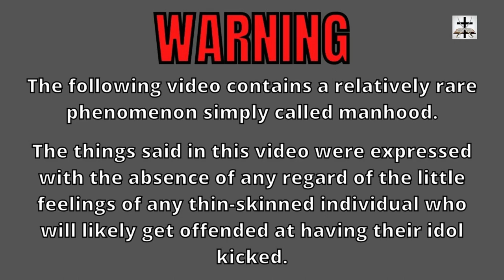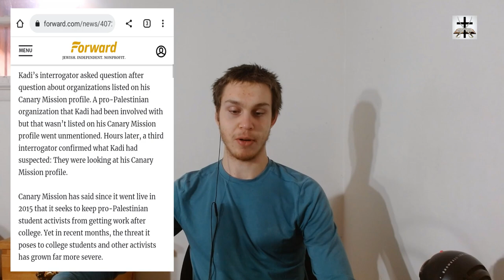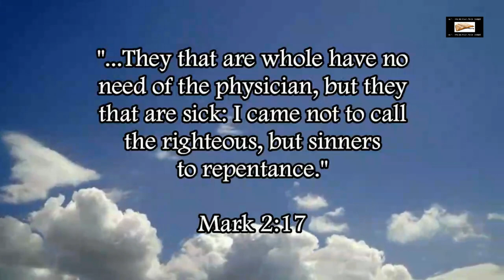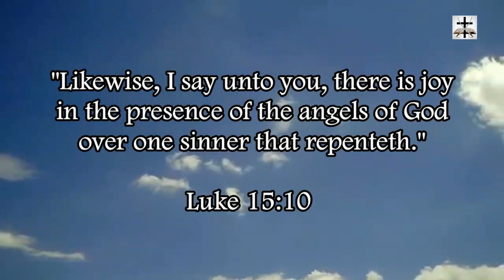Talmudic Jewish Lobby Site Uses Communist-Like Tactics To Silence Free Speech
A Talmudic Jewish lobbyist website uses Nazi/Communist-like tactics to attack the free speech of those they disagree with.